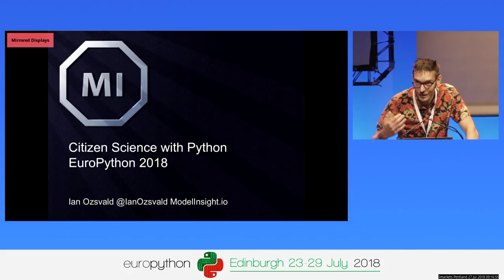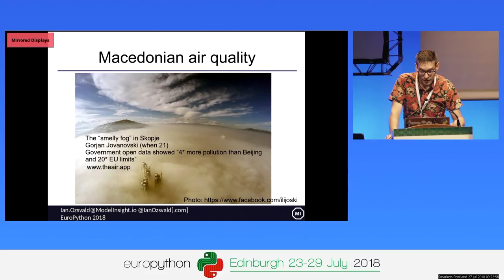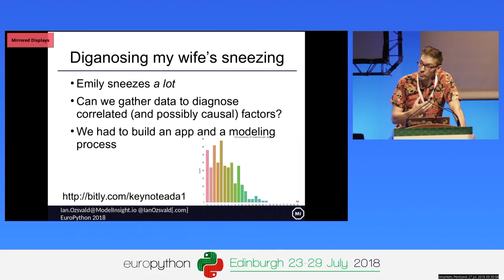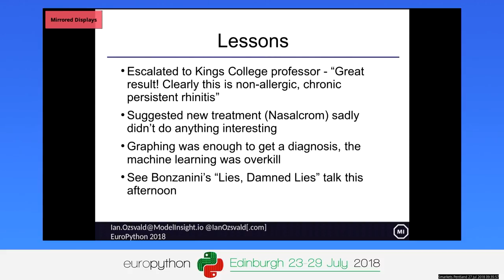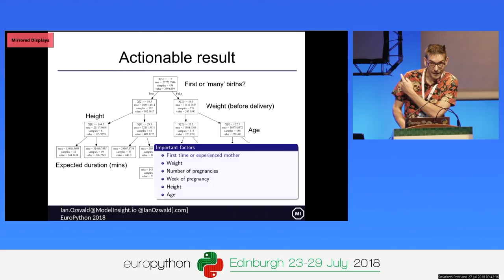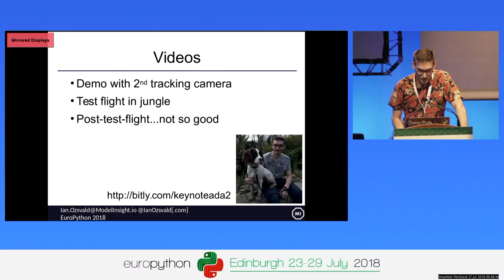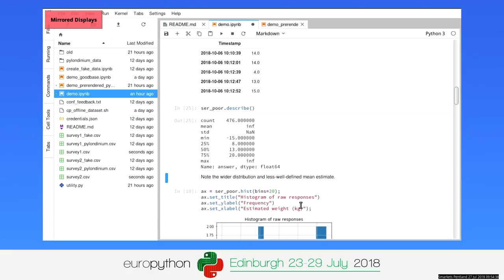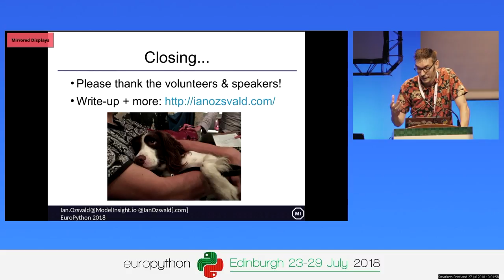Ian Ozsvald - Citizen Science with Python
Citizen Science with Python
[EuroPython 2018 - Keynote - 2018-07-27 - Smarkets]
[Edinburgh, UK]

By Ian Ozsvald

You could make a difference in the world with a little science and Python. We'll look at several data-driven humanitarian and healthcare projects developed using Python and, all going well, run some audience experiments. By the end of the talk I hope you'll be looking to run your own experiments with the scientific Python stack.